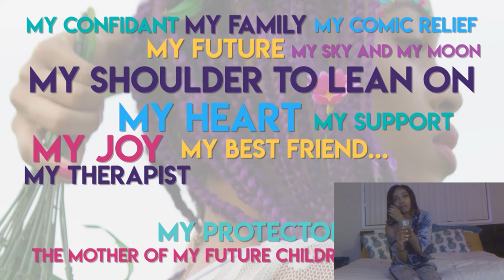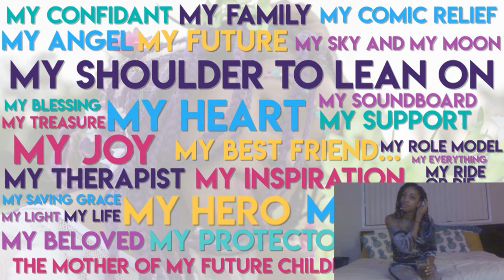Surprise Birthday Proposal - EMOTIONAL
To surprise his now Fiance Brittany for her birthday, UxU's CEO Raza created a video montage of their entire 5 year relationship and shares what their connection means to them.

Here's her reaction!